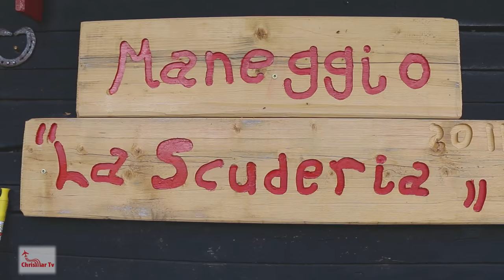Gita al Terminillo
Una vacanza  fuori porta nella provincia di Rieti, andiamo a visitare una delle montagne più alte del Lazio: il monte Terminillo.